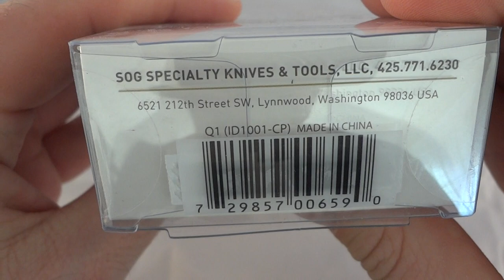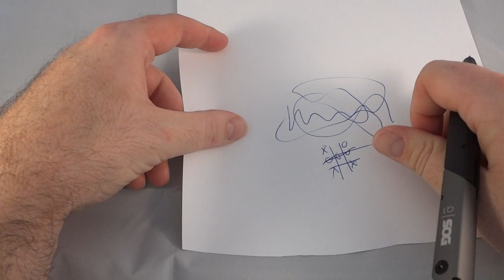SOG Baton Q1 - My new Pen EDC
Please check out the review noted below which got me most interested in purchasing this and the Q2. They have been working well for me so far.